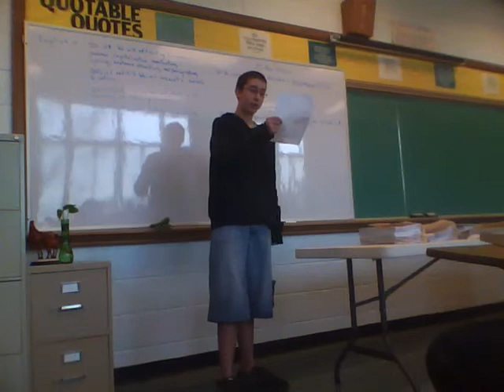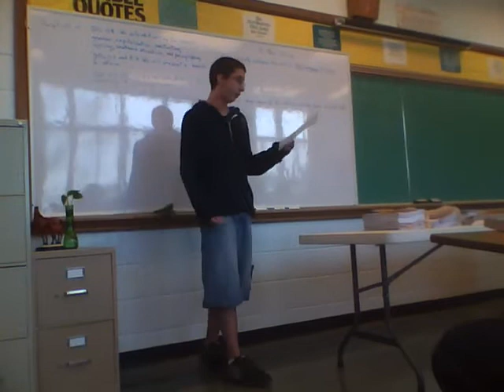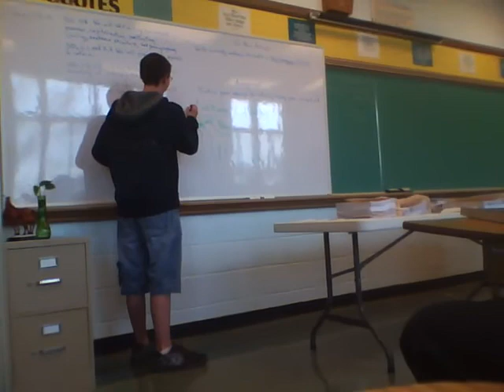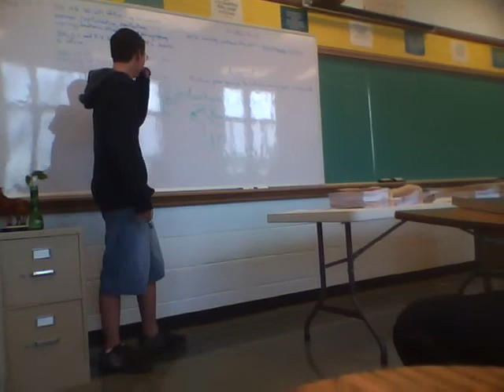Bears Vs. Mexicans... The Robbie Puryea Story